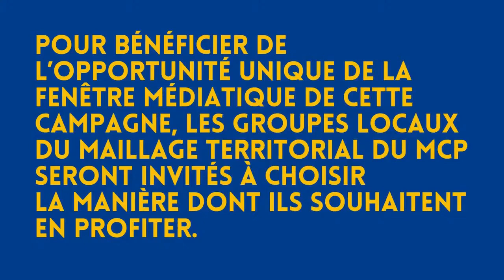📣 MCP#2 🗣 Clara Egger - Espoir RIC: Audition démocratique des candidats à la présidence 📆 21-07-2021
📣 Le MCP (Mouvement Constituant Populaire) organise l’audition des candidats à l’élection présidentielle de 2022 afin de questionner l’aspect démocratique de leurs programmes. Les groupes locaux du Maillage territorial du MCP apporteront leur soutien aux programmes en adéquation avec le Socle Commun qui leur semblent les plus pertinents.

Une seule revendication commune à tous les mouvements populaires : la DÉMOCRATIE ! Un unique point commun à tous les projets démocrates : le RIC constituant ! Avec le MCP, CONVERGEONS enfin ! Le MOUVEMENT CONSTITUANT POPULAIRE travaille à l’inscription dans la Constitution d’un Processus Constituant Populaire Permanent, afin d'établir enfin une démocratie véritable en France.